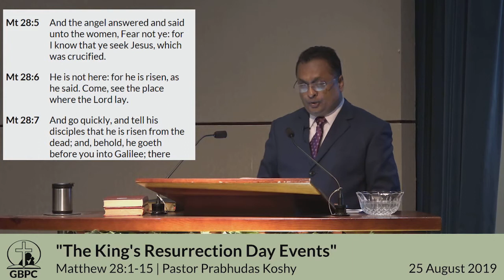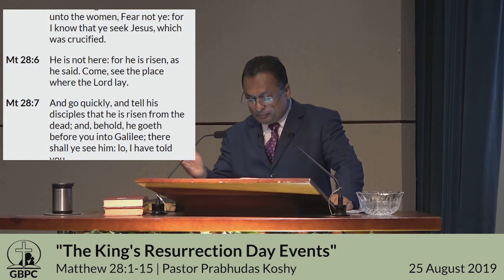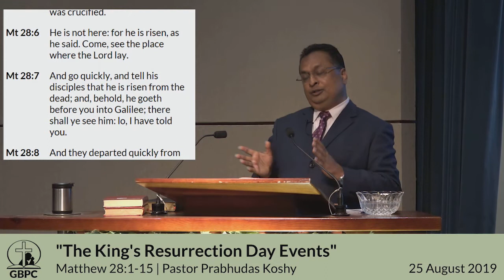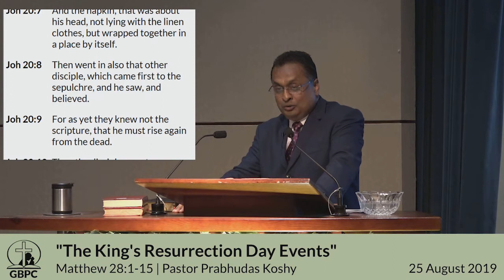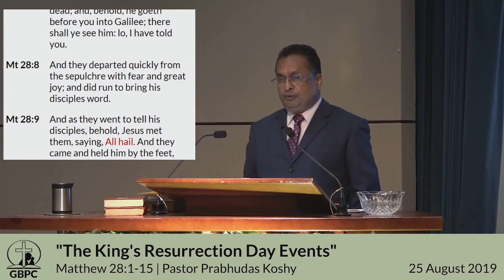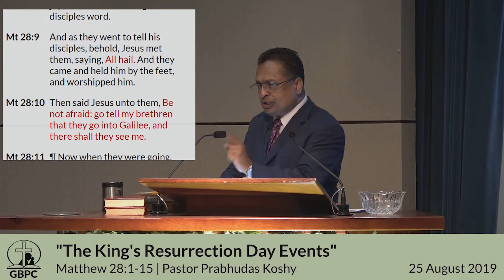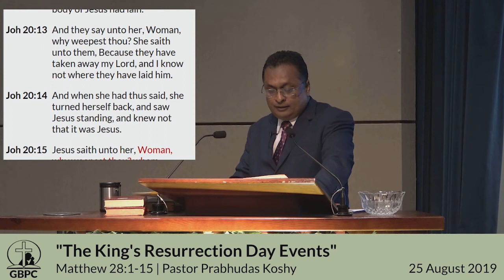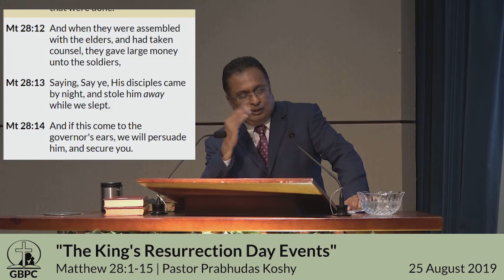20190825 ES The Kings Resurrection Day Events